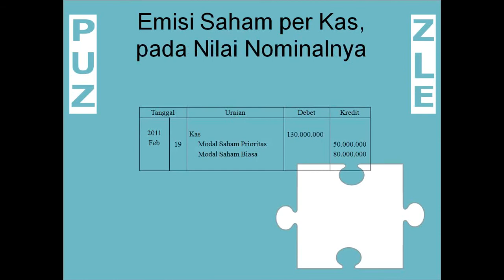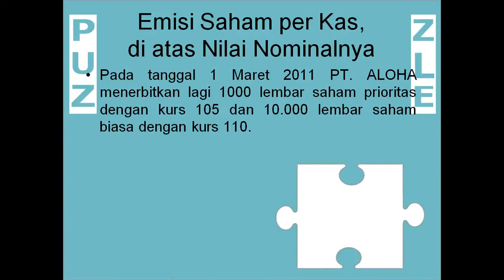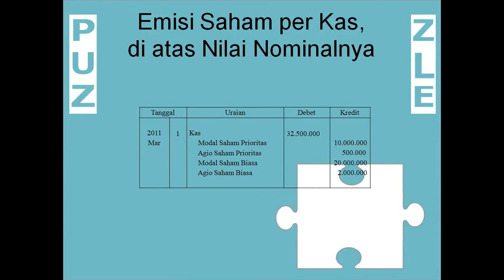Pengantar Akuntansi 2012 1 Modul 7-8 Part_3.avi